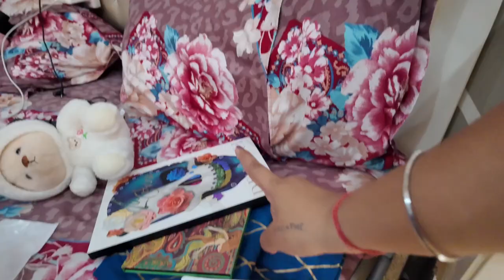Productive Shoot Day Vlog😮‍💨 EID Shoot BTS😳 LIIFE CHANGING EVENTS😰 | Soni Mishra